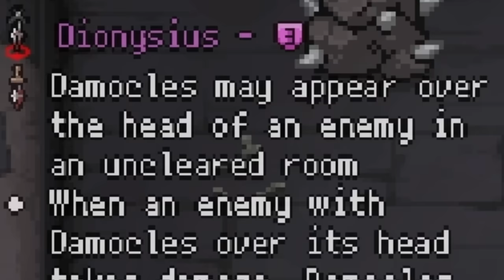This New Character Is ACTUALLY Amazing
the greatest Pokémon in the history of isaac